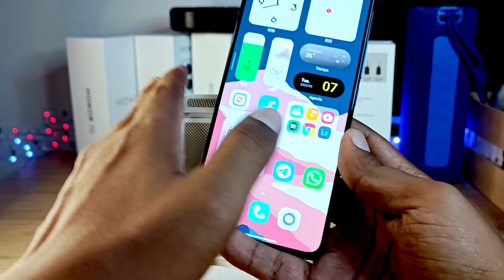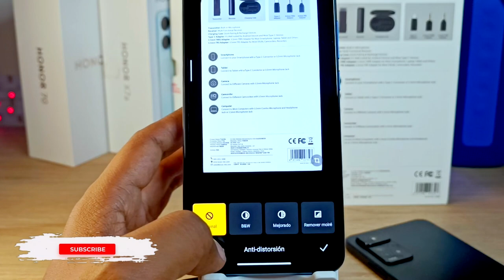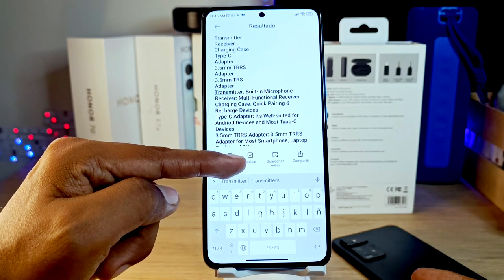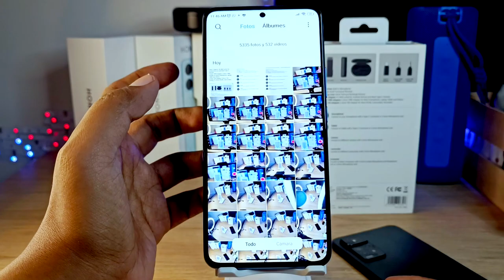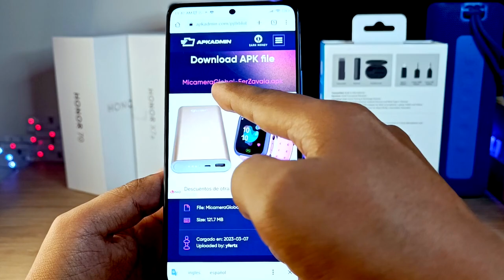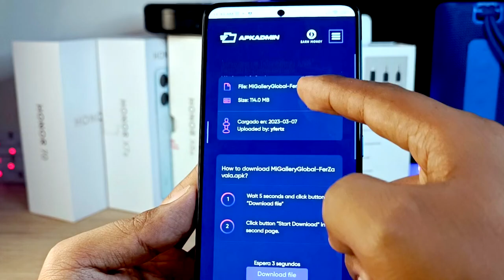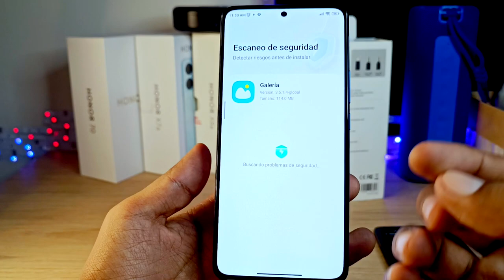CÁMARA y Galería con Nuevas Funciones de Miui 14!!! Descarga Ahora!!!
Actualizamos nuestra aplicación de la cámara y ahora nos viene con nuevas funciones que junto con la app de la galería podremos disfrutar.

LINKS DE DESCARGA:
Galería: